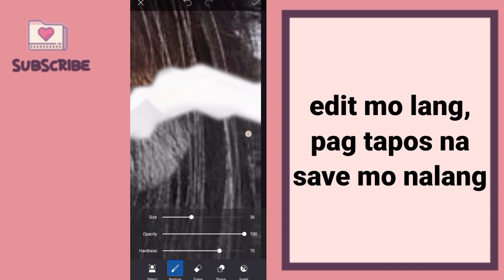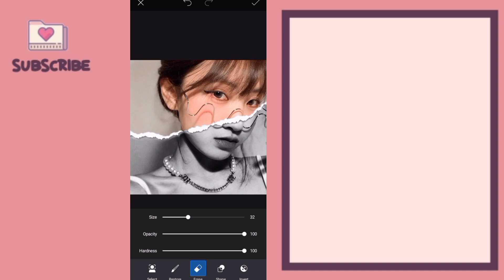HOW TO PAPER RIP EDIT / RIP PAPER EDIT (easiest way) || RPW tutorials